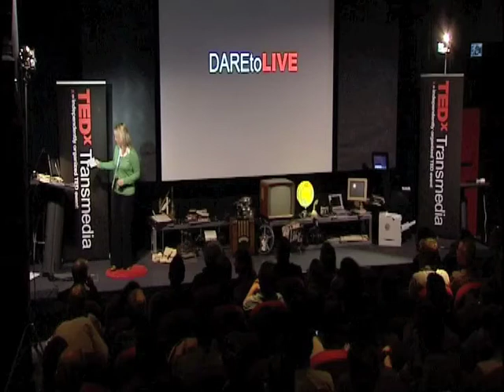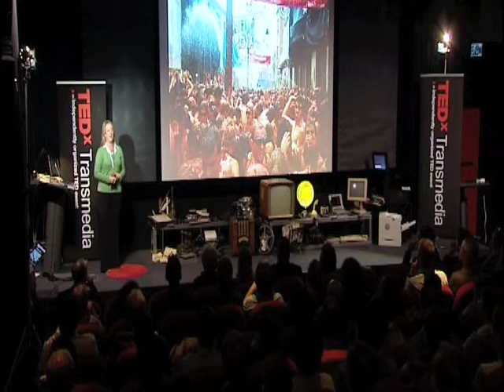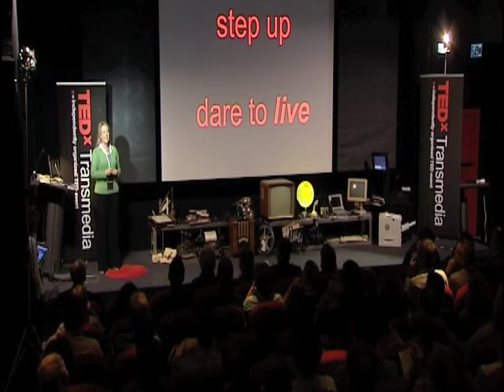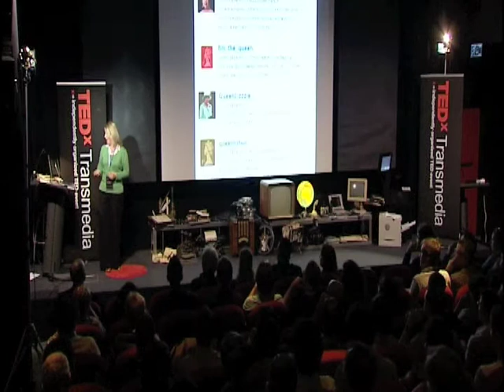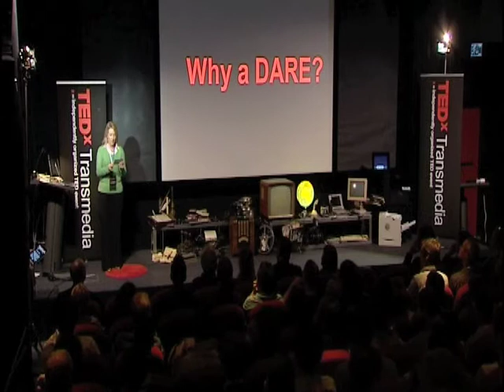TEDxTransmedia - Alison Norrington - DAREtoLIVE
Alison Norrington is an English  author, PhD researcher, transmedia writer/strategist/producer and CEO at storycentralDIGITAL. She is Online Community Manager for TEDx Transmedia and consults to publishers and university presses globally on utilising social media and transmedia strategies.

TEDxTransmedia was organized in the spirit of ideas worth spreading, TEDx is a program of local, self-organized events that bring people together to share a TED-like experience. At a TEDx event, TEDTalks video and live speakers combine to spark deep discussion and connection in a small group. These local, self-organized events are branded TEDx, where x = independently organized TED event. The TED Conference provides general guidance for the TEDx program, but individual TEDx events are self-organized. (Subject to certain rules and regulations.)